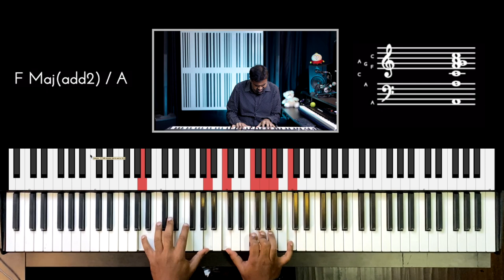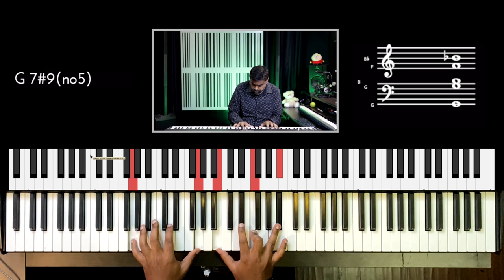Riff #2542 - Jason Zac